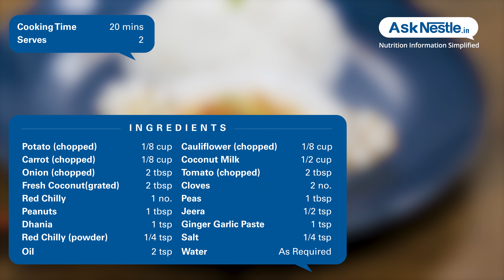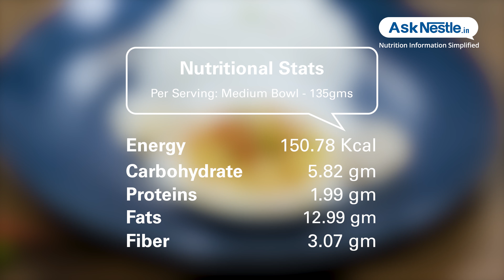Veg Malabari Recipes | Healthy Food Recipes | Ask Nestlé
This malabari curry is a delicious veggie curry based on a keralan classic. it's spiciness is balanced by the soothing coconut.